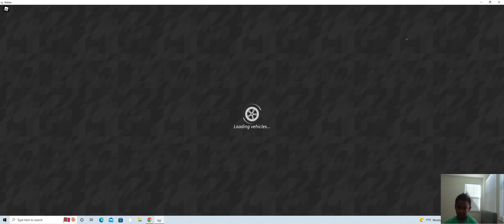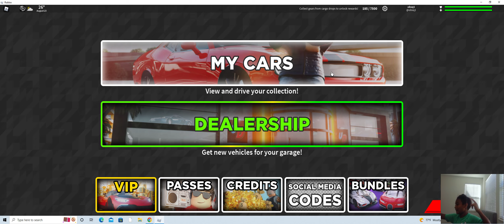Roblox Ultimate Driving 7.22.22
Playing with my little bro N Man. /